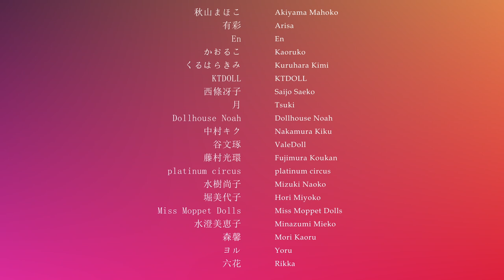【お人形展】2023年春 逢いとおした『旅に出よう』ー 2023 Spring Doll Exhibition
船に乗って旅に出ようと想う。どこまでも続く海の波間に渡り鳥たちがゆっくりと群れなす姿は不安な心を穏やかにしてくれる。

二人旅の同行者は大切なお人形。2023年　櫻の咲くころ、美晴花ギャラリア・ドスでは春のお人形展『旅に出よう』開催致しました。

漸く旅に出れる様になった喜びをテーマに旅を共にするお人形達との旅立ちを感じられるような動画をつくりました。ぜひ御覧ください。

🌸2023　第十一回お人形展　逢いとおした『旅に出よう』🌸

2023年3月25日（土）～ 4月2日（日）

DM画像：platinum circus 創作「めぐみ」

Biseika Galeria Dos
2023 Spring Doll Exhibition『Let's go on a trip』

March 25th (Sat) ~ April 2nd (Sun), 2023

Artists: Akiyama Mahoko, Arisa, En, Kaoruko, Kuruharakimi, KTDOLL, Saijo Saeko, Tsuki, Dollhouse Noah, Nakamura Kiku, Gu Wenzhuo・ValeDoll, Fujimura Koukan, platinum circus, Mizuki Naoko, Hori Miyoko, Miss Moppet Dolls, Minazumi Mieko, Mori Kaoru, Yoru, Rikka
Postcard image: platinum circus's doll「Megumi」